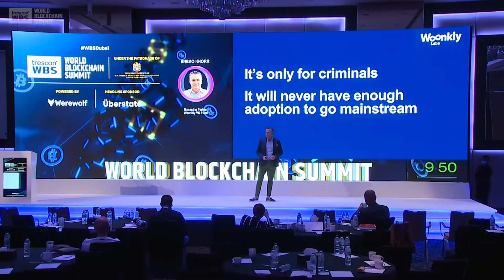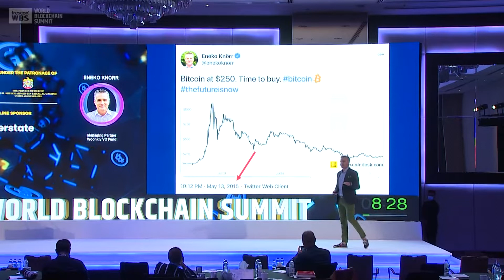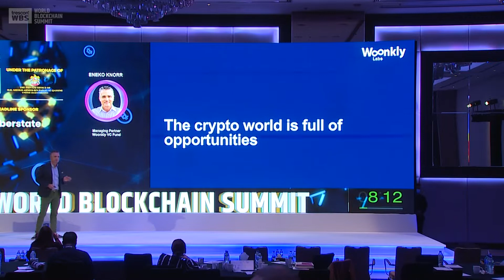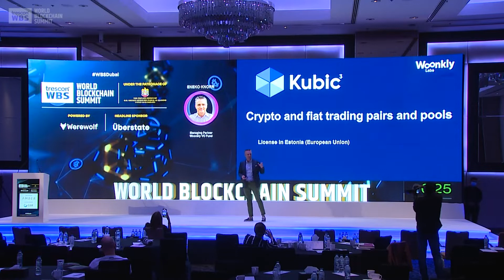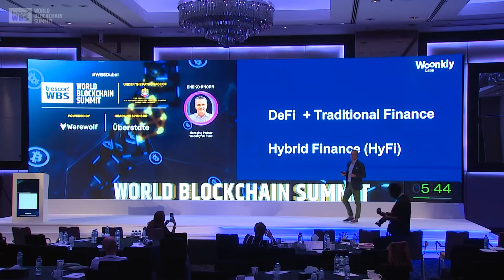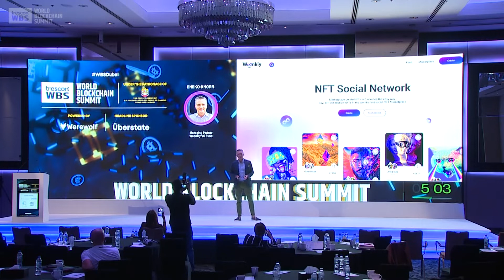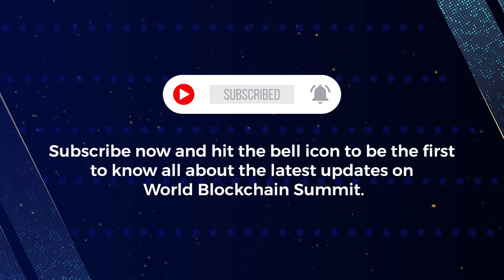Bridging the gap between blockchain and traditional world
Bridging the gap between blockchain and traditional world is a tech talk delivered by Eneko Knorr (CMO, Woonkly Labs) at World Blockchain Summit 2021.

About World Blockchain Summit

It connects global blockchain gurus and technology players in this space including emerging startups – with regional businesses, government authorities, IT leaders, tech entrepreneurs, investors and blockchain developers.